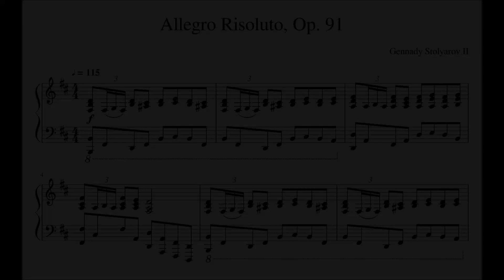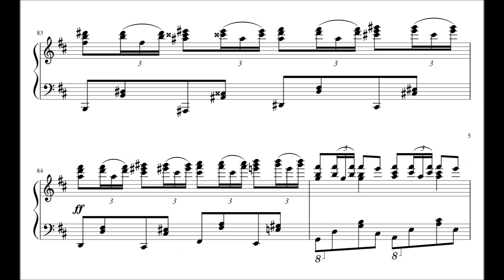Gennady Stolyarov II: Allegro Risoluto, Op.91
"I have been composing intermittently throughout the years and have a playlist of my compositions, in chronological order, available on my YouTube channel

Allegro Risoluto was composed in February 2021 and is intended to convey the sense of proceeding with swift determination, even through challenging settings and terrain. Occasionally there is an opportunity for respite to enjoy the scenery."